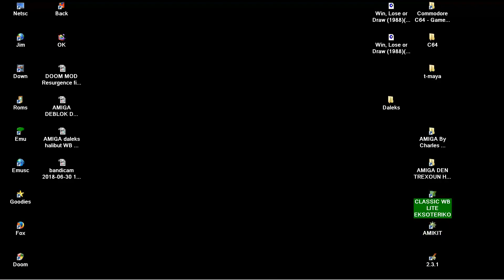AMIGA DALEKS OTHER Daleks v0 30 By Bob Paauwe & SoftStar Software In 1986